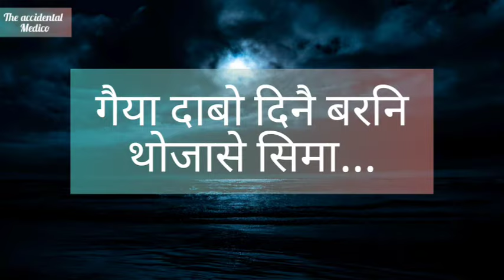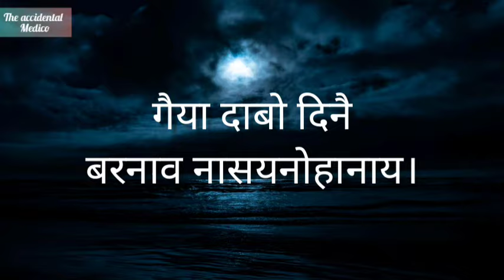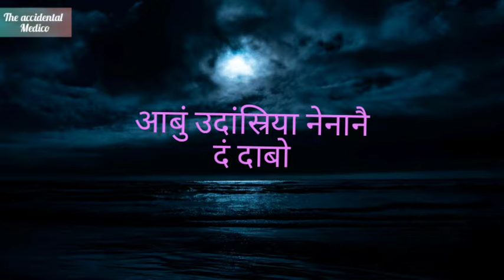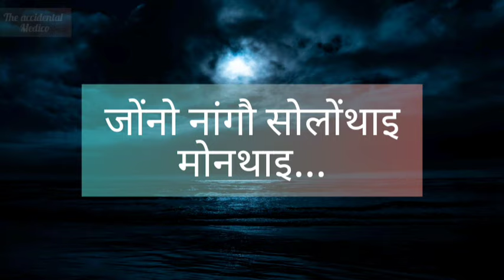बर'नि अखोरांंआव (Boroni Okhwrangao) | Phungja Mochahary | Bodo Patriotic Song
"Boroni Okhwrangao" is an Bodo Patriotic Song sung by Phungja Mochahary.